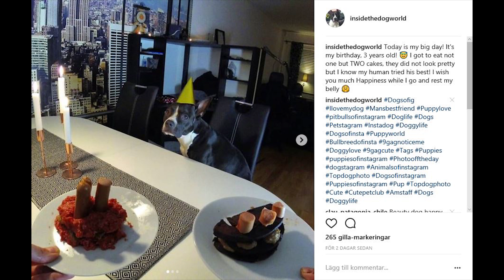Amstaff Birthday Party - Dog Cakes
Birthday Party with Dog cakes for my Amstaff! Yes, She's a Amstaff not a Pitbull

Stay Positive!!
Channel info:
Welcome! I am Molly The Amstaff! - (American Staffordshire Terrier).
Molly came to me when she was 7 months old, since then we have been inseparable!

Here I will post funny things that Molly does, Vlogs of our daily life, exciting Adventures and even some Dog-Coaching tips!

Passionate about Spreading Positivity and laughter! I'm glad that I can share our moments with you!